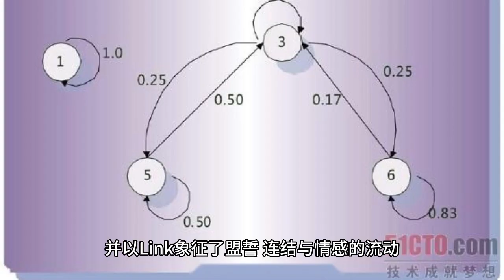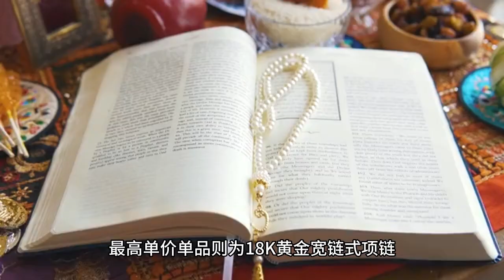The Zhan Jewelry Show is fully activated from the cheek rest to the chin touch electric eye mode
People and people can establish a connection is a very precious thing, whether it is family, friends, or even more precious lovers. Xiao Zhan recently shot a new image for Gucci (GUCCI) advertising campaign, visual in addition to show a variety of expressions, but also generous interpretation of the new GUCCI Link to Love jewelry collection.

As a popular actor born after 1990, has the "face" of the name of Xiao Zhan, style can be ancient or modern, and has included "Douluo Continent", "Jade Bone Yao" and "Chen Eros" and other costume works; Xiao Zhan also with a gentle temperament and handsome features by the boutique brand favorite, such as 2021 to become the spokesman for GUCCI, and has attended Milan Fashion Week, as well as recently held in Shanghai, "the universe Gucci". special exhibition in Shanghai.

The new GUCCI Link to Love jewelry, which was released by GUCCI and photographed by Xiao Zhan, creates the expression of jewelry through multiple facets, engraving, geometric studs, and Link symbolizes the flow of vows, connections and emotions. The collection includes necklaces, rings, bracelets, and a combination of red tourmaline, enamel, tourmaline; including 18K white gold with red tourmaline, yellow gold with enamel, 18K yellow gold with green tourmaline, thus creating a sharp contrast in color.

The most expensive item in the collection is the 18K rose gold bracelet with a simple long rose gold knot, creating a link between people and their friendship.